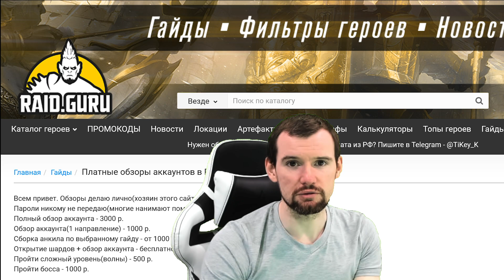ОДНОВРЕМЕННО ОТКРЫЛ ОСКОЛКИ НА 3х АККАУНТАХ. ПРОМО + НОВОСТИ ПРО ОНЛАЙН АРЕНУ в RAID Shadow Legends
Открытие осколков на 3х аккаунтах. Новости рейд шадоу ледженс.

Raid Shadow Legends - игра в Гача стиле, дорогой донат, не играющие в свою игру создатели, икс 2 - это максимальная скорость, потому что не могут оптимизировать код, минимум 4-8 часов в день для фарма ВСЕХ ежедневных активностей. Ещё хочешь начать играть??